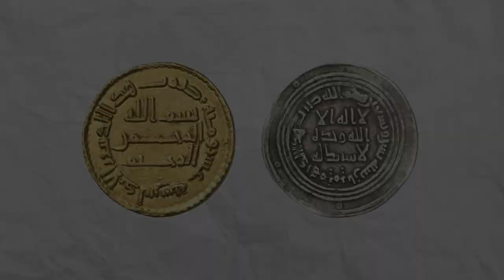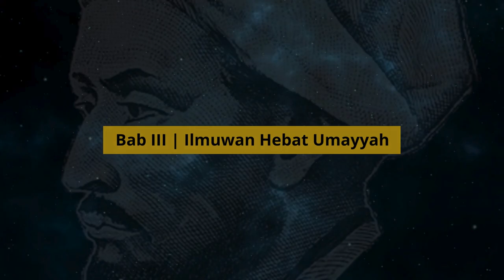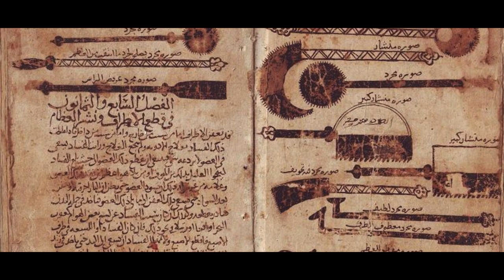SEJARAH BERDIRI DAN HANCURNYA KEKAISARAN ISLAM PERTAMA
Bani Umayyah merupakan kekhalifahan Islam kedua yang didirikan setelah wafatnya Nabi Muhammad. Hasan bin ali yang waktu itu menjadi khalifah islam menyerahkan tampuk kekuasaan kepada muawiyah I. Selama 20 tahun berkuasa di ibukota Damaskus, pemerintahan muawiyah merupakan yang paling stabil yang pernah dilihat orang-orang Arab sejak kematian Umar dan melakukan reformasi administrasi yang sangat baik.

Kejayaan islam pada era Umayyah semakin jauh berkembang yang membuat rakyatnya semakin makmur, pelabuhan basrah di teluk Persia menjadi pusat pertemuan antar pedagang lintas Negara. Selain itu, pemerintahan Bani Umayyah, mencetak mata uang khusus yang semakin mempermudah transaksi jual beli.

Team Historia adalah channel youtube yang bercerita tentang sejarah peradaban, Peperangan, Tokoh Kontroversial, dan Konspirasi.